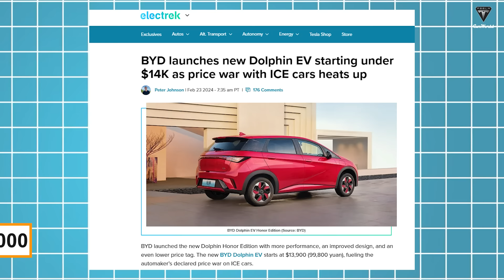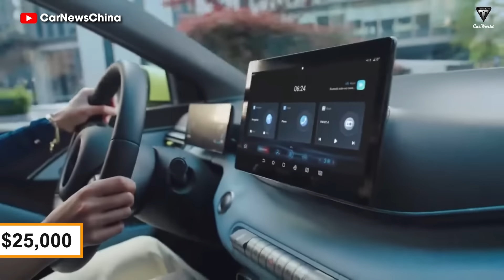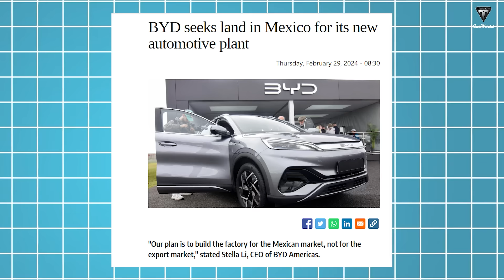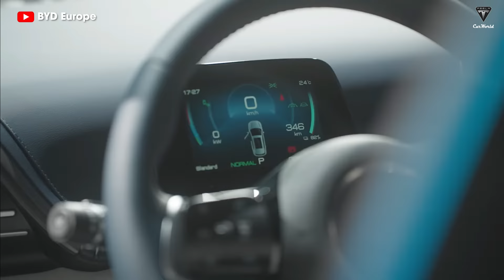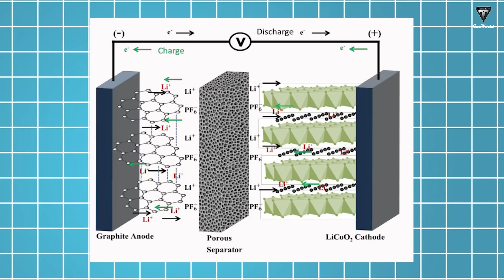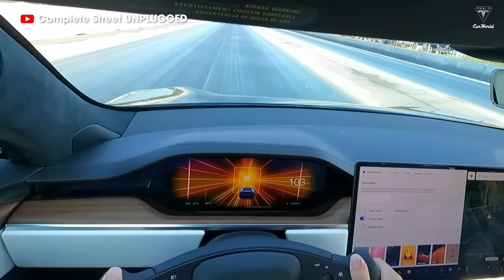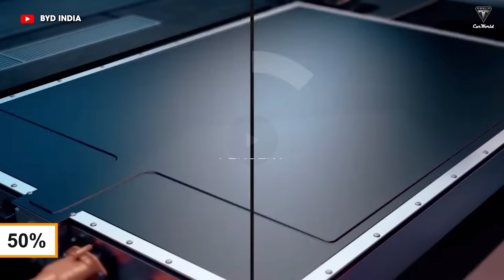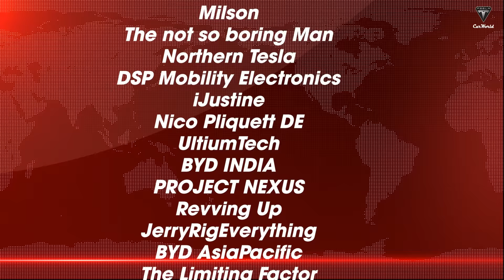It Happened! Elon Musk Unveils ALL-NEW Plan for 2025 Tesla Model 2 Redwood! Will Destroy All Rivals!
00:59  How is the competition progressing regarding the pricing of the most economical electric cars globally?
5:17  Why does the design of the affordable electric car vary between the two industry giants?
9:20   What distinguishes the operating range of Redwood and BYD Dolphin Facelift in the race to the finish line?
12:32  How can the two giants in electric vehicle manufacturing contribute to the potential of affordable electric cars?
It Happened! Elon Musk Unveils ALL-NEW Plan for 2025 Tesla Model 2 Redwood! Will Destroy All Rivals! The world needs affordable EVs more than ever as electric cars will play a big role in helping countries cut planet-heating pollution.
It Happened! Elon Musk Unveils ALL-NEW Plan for 2025 Tesla Model 2 Redwood! Will Destroy All Rivals! In this race, traditional automakers are struggling to adapt to the high financial costs, but it must be acknowledged that they are far behind Tesla and emerging rivals, particularly BYD of China.
It Happened! Elon Musk Unveils ALL-NEW Plan for 2025 Tesla Model 2 Redwood! Will Destroy All Rivals! BYD has announced a price of $14,000 for their model, while Tesla is expecting a price of $25,000 next year. It is important to consider not only the price, but also the power and performance of the vehicle when it comes to market.